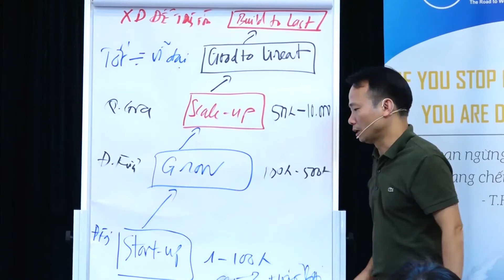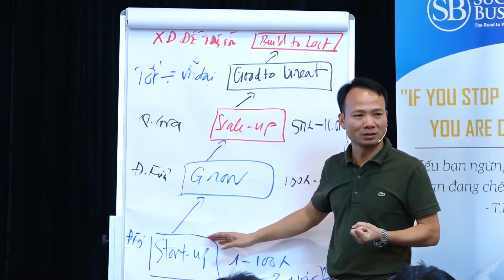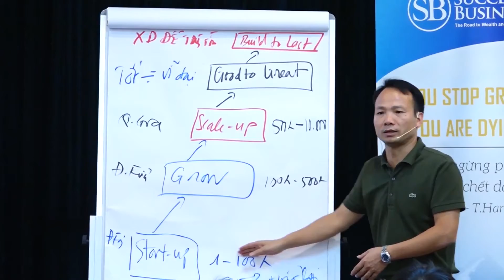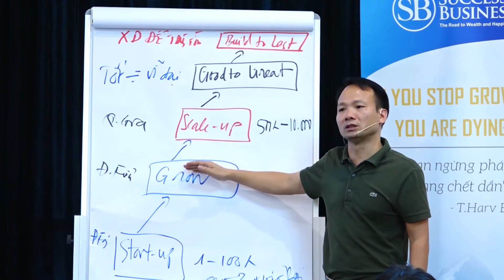AMACCAO đã khởi nghiệp như thế nào? | Tiến sĩ Tô Nhật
AMACCAO đã khởi nghiệp như thế nào?
Ngày hôm nay, Tiến sĩ Tô Nhật rất vui khi được chia sẻ cùng với các bạn câu chuyện khởi nghiệp của AMACCAO, từ 1 nhà thầu xây dựng tới khi trở thành 1 Tập đoàn kinh tế bền vững
Có rất nhiều bài học kinh doanh thực chiến trong bài chia sẻ này, hi vọng sẽ giúp được các bạn đã khởi nghiệp hoặc đang có ý định khởi nghiệp
Xem thêm Mô hình xây dựng đế chế kinh doanh trường tồn tại đây:
Trân trọng !
© Bản quyền thuộc về Tiến Sĩ Tô Nhật
© Copyright by Tiến Sĩ Tô Nhật ☞ Do not Reup